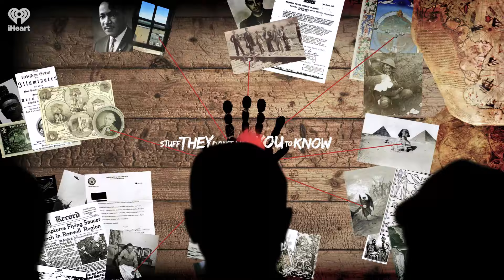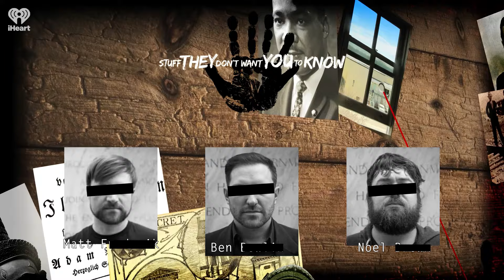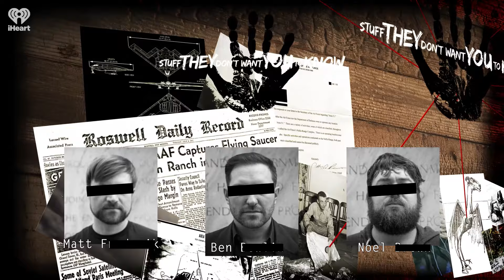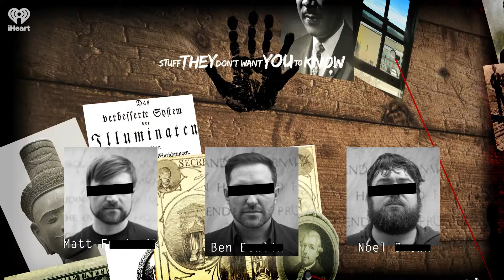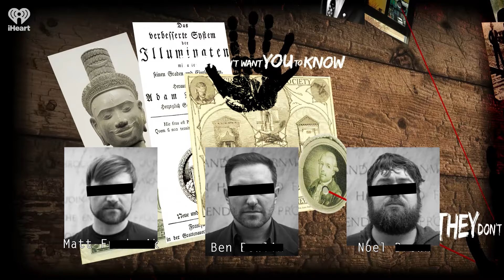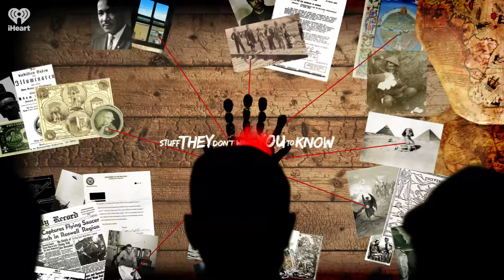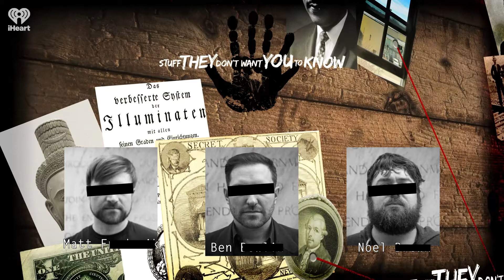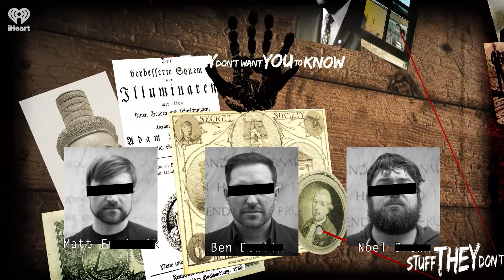Strange News: SCOTUS Rules Against Democracy, A Trial Update | STUFF THEY DON'T WANT YOU TO KNOW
Strange News: SCOTUS Rules Against Democracy, A Trial Update, Bird Flu and AI vs Emissions | STUFF THEY DON'T WANT YOU TO KNOW

In a stunning and genuine conspiracy, the US Supreme Court rules a President should have the powers of a Monarch. Scientists warn about the slow burn of a future bird flu pandemic. Recent analysis finds AI makes unprecedented demands on energy -- and creates a huge amount of emissions. All this and more in this week's strange news segment.